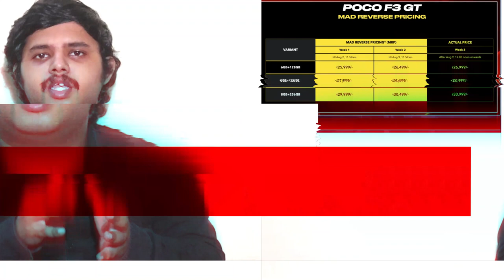Poco F3 GT vs Oneplus Nord 2 tamil comparison review |Tough call! | Poco F3 GT 5G Vs Nord 2 5G tamil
Poco F3 GT Vs Oneplus Nord 2  tamil comparison
     In this video we will do Poco F3 GT 5G vs Oneplus Nord 2 5G tamil comparison and see which smartphone is best for you. Oneplus Nord 2 5G price starts at Rs.29999. Poco F3 GT 5G Price in India starts at Rs.26999. Main difference between Nord 2 5G Vs Poco F3 GT tamil is camera and processor. Oneplus Nord 2 vs Poco F3 GT camera tamil - Op Nord 2 has Sony IMX 766 while Poco F3 GT has Sony 64MP sensor. Poco F3 GT vs Nord 2 vs Realme X7 max tamil - best option is Oneplus Nord 2. Which smartphone do you guys prefer? Op Nord 2 vs Poco F3 GT? Share your thoughts on comments section!!

0:00 - Oneplus Nord 2 vs Poco F3 GT tamil intro
0:19 - Oneplus Nord 2 5G vs Poco F3 GT Design tamil
0:58 - Poco F3 GT 5G vs Oneplus Nord 2 tamil display
1:30 - Nord 2 vs Poco F3 GT performance tamil
2:00 - Op Nord 2 Vs Poco F3 GT camera tamil
2:48 - Oxygen OS 11 vs MIUI 12 software tamil
3:12 - Oneplus Nord 2 vs Poco F3 GT 5G Battery tamil
4:01 - Nord 2 Vs  Poco F3 GT Price tamil

OnePlus Nord 2
iQoo Z3 5G
Oneplus 9R
OnePlus 9 5G
Oneplus Nord
OnePlus 8T
Oneplus 8 (glacial Green)
Oneplus 7T(Haze blue)
Oneplus usb type c to headphone jack converter